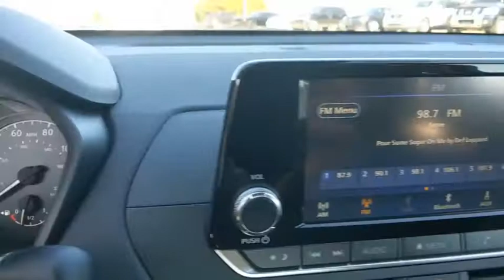2017 Nissan Sentra Denton, Dallas, Fort Worth, Grapevine, Lewisville, Frisco, TX D10140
Gun Metallic Used 2017 Nissan Sentra available in Denton, Texas at Gunn Nissan Denton. Servicing the Dallas, Fort Worth, Grapevine, Lewisville, Frisco, TX area.